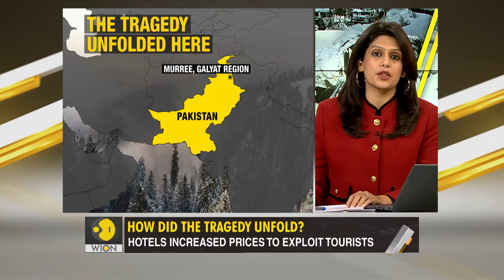Gravitas: The Murree Tragedy: 22 Pakistani tourists freeze to death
22 tourists 'froze to death' in Pakistan's Murree town. Reports say the victims were compelled to spend the night in their cars due absurdly high fares at hotels. BoycottMurree is trending, Pakistanis say they won't visit the town anymore. Palki Sharma tells you more.